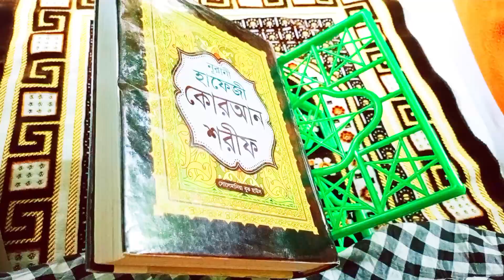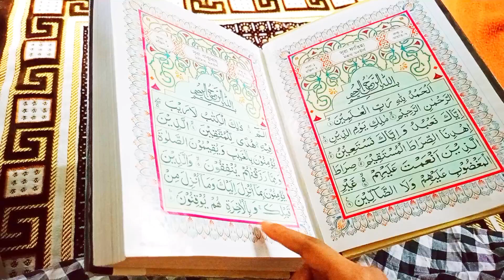মুন্নির চতুর্থ রমজান কেমন কাটলো।আলহামদুলিল্লাহ মুন্নির সেহেরী থেকে ইফতার পর্যন্ত সুন্দর কেটেছে।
মুন্নির চতুর্থ রমজান কেমন কাটলো। আলহামদুলিল্লাহ  মুন্নির সেহরি থেকে ইফতার পর্যন্ত সুন্দর কেটেছে।
👉আপনি যদি আমার চ্যানেলে নতুন হয়ে থাকেন তাহলে অনুরোধ রইলো আমার চ্যানেলটি অবশ্যই" 💖 subscribe 💖করবেন।আর যদি অপনি আমার চ্যানেলটি ইতিমধ্যে "subscribe"করে থাকেন, তাহলে অসংখ্য ধন্যবাদ।আমার চ্যানেলটি,,subscribe ,, করার পর, পাশে থাকা বেল(🔔)আইকনটি প্রেস করে রাখবেন,যাতে করে সবার আগে আমার চ্যানেলের নতুন ভিডিটি আপনার মোবাইল, ট্যাব কিংবা ল্যাপটপে নোটিফিকেশন যায় এবং সেখান হতে আপনি দেখতে পারেন।

👉ধন্যবাদ 💌 ভালো💌 থাকবেন✔